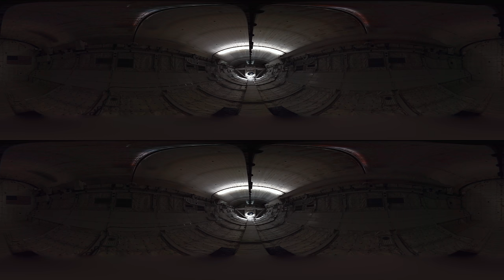Inside Space SHUTTLE DISCOVERY 360 | Google Arts & Culture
Reminisce with Dr. Kathryn Sullivan and Maj Gen Charles Bolden as they return to their old space shuttle, The Discovery.

A journey of invention and discovery with CERN, NASA, and more than 100 museums around the world.